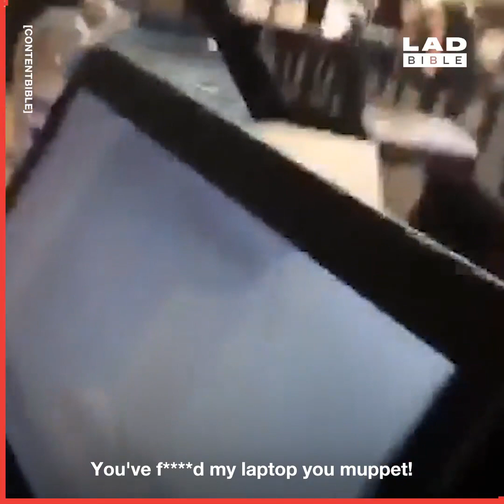Mission Failed - Fails of the Week 😂😂 | NO ONE Is Safe From These FAILS! | Funniest Pranks & Fails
We tried to wrap up all fails for the year in last week's Best Fails of 2021 video, but dumb people keep sending us clips, so we have yet another Fails of the Week. Smarten up, fans, or we'll start tagging you in these videos too.